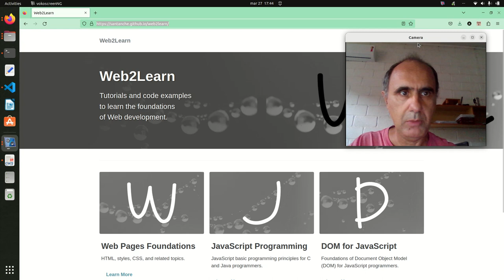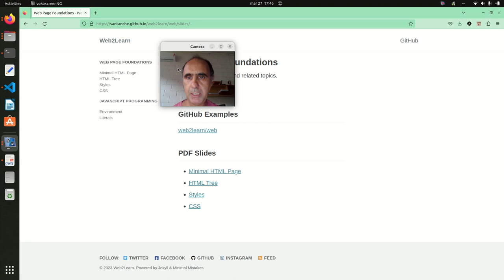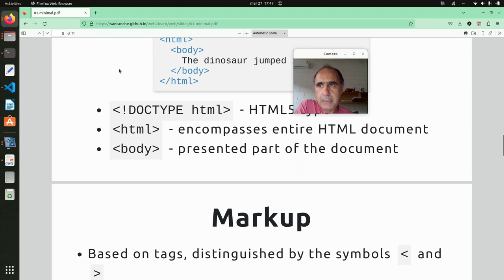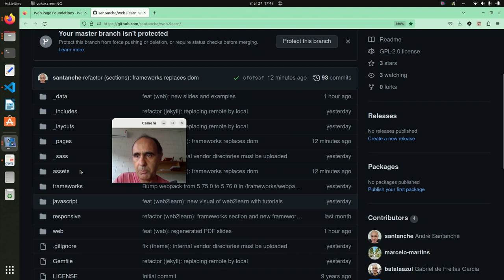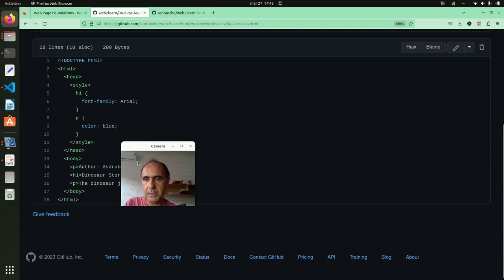Web2Learn - Desenvolvimento Web - Tutoriais, código e exemplos - Web 2023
Visão geral do site Web2Learn Apresentação da organização, onde é compartilhado material de formação e código, que também pode ser acessado diretamente pelo GitHub

Abertura de série de vídeos sobre desenvolvimento Web. Serão abordados tópicos de: fundamentos de páginas Web, programação JavaScript e frameworks em JavaScript.